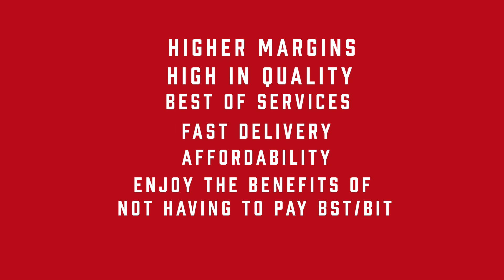Jigdra| Kuenzangnobs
We are thrilled to announce that JIGDRA Bathfittings and accessories, a trailblazer in the Industry, is actively seeking dynamic and ambitious distributors to join us in expanding our market presence.
At JIGDRA, we take pride in our commitment to Quality,Innovation,Service, setting our products apart in the industry. As we aim to reach new heights, we are on the lookout for distributors who share our passion for excellence and are eager to bring innovative solutions to their customers.
Why become a distributor for JIGDRA?
1. Cutting-Edge Products: Our portfolio boasts of fully brass materials that are at the forefront of industry trends, ensuring you to offer your customers the latest and the greatest.
2. Lucrative Opportunities: Benefit from attractive profit margins and incentives that reward your dedication and effort in promoting and selling our products.
3. Marketing Support: Leverage our comprehensive marketing support, including promotional materials and strategies, to effectively showcase our products and capture market attention.
4. Training and Resources: Access ongoing training and resources to keep you well-informed about our products, industry trends, and effective sales techniques.
5. Exclusive Territories: Secure exclusive distribution rights in designated territories, giving you a competitive edge and maximizing your market potential.
Let's explore how a partnership with JIGDRA can elevate your business to new heights.